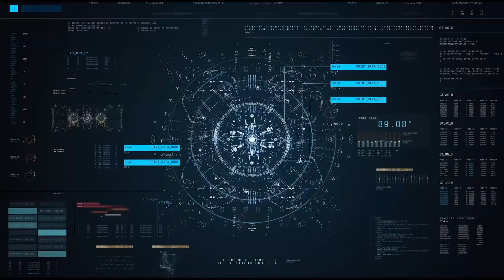UNO DEI MIGLIORI METROIDVANIA MAI PROVATO: NINE SOLS